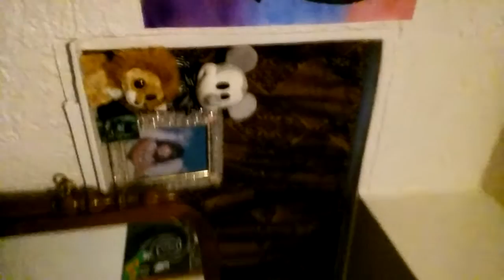Happiness and love LOVE LOVE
Watch the video lol